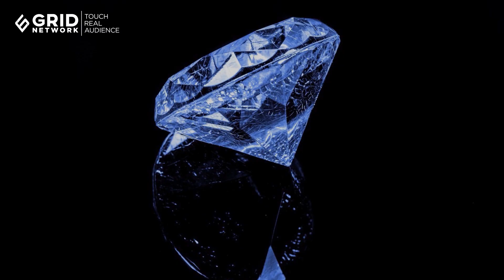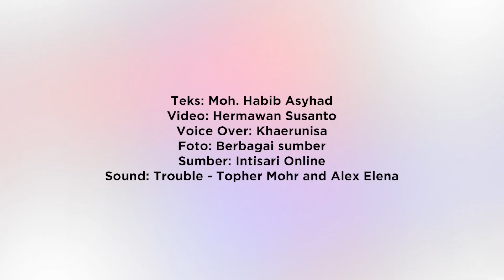Diperebutkan Oleh Tiga Negara, Sebenarnya Milik Siapa Berlian Koh-i-Noor | Intisari Online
Mahkota Ratu Elizabeth bukanlah sembarang mahkota. Inilah mahkota resmi yang dikenakan oleh Ratu Elizabeth I dan Ratu Elizabeth II. Tak hanya itu, mahkota ini juga bertatahkan berlian Koh-i-Noor yang merupakan berlian berharga yang diperebutkan oleh tiga negara (Inggris, India dan Pakistan).

Diperebutkan Oleh Tiga Negara, Sebenarnya Milik Siapa Berlian Koh-i-Noor